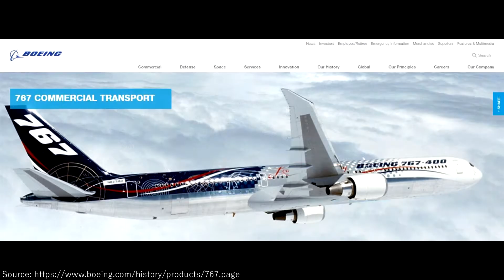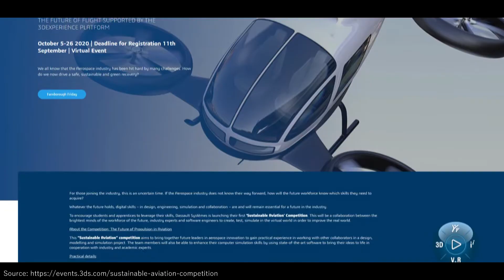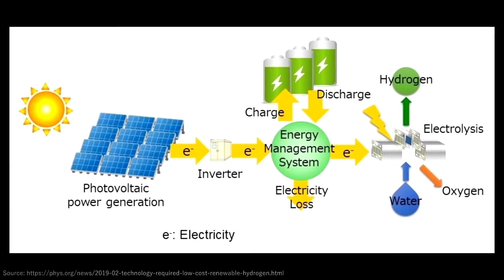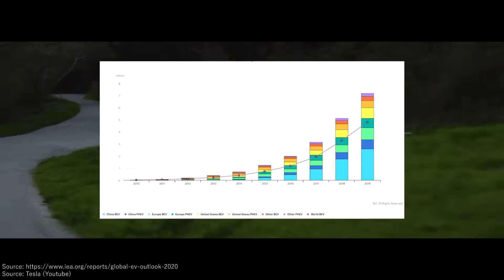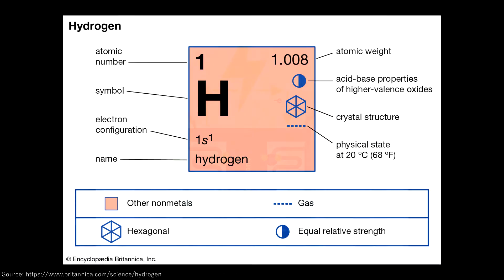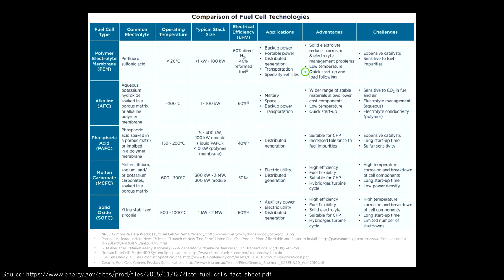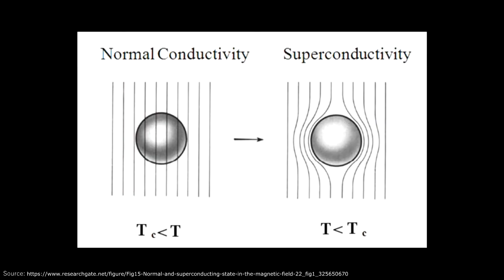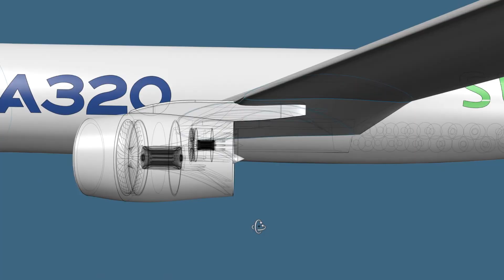Entry, Sustainable Aviation Competition: Team Sueco - 'Hybrid Propulsion System'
"Team Sueco's entry to the Dassault Systemes Sustainable Aviation Competition.

Project Description: The project aims to develop a sustainable and economical solution for the propulsion and fuel system of a future concept aircraft. For our team, an additional objective was added, as our team hoped to reduce the modifications that should made on the retrofitted aircraft. This would also speed up the solution, reduce time of delivery and developing cost. In terms of aircraft manufacturing, the blueprint of the airframe is available to use and only modification towards the fuel system is needed. Other than that, most of the published hydrogen powered aircraft uses up most of their volume to fit the hydrogen tank, however, our objective is to make our solution available in commercial airline industry, hence, we considered the importance of leaving the passenger compartment  and most of the cargo compartment. In terms of the customer (airline) and airports, it is costs less to operate with this new system as it does not need a new infrastructure to accommodate new type and model of aircraft. Besides, the current short haul flight is less cost effective from the operation perspective. With our solution, the hybrid hydrogen, fuel cell and battery system can provide economical short haul flight due to the reduced emissions."